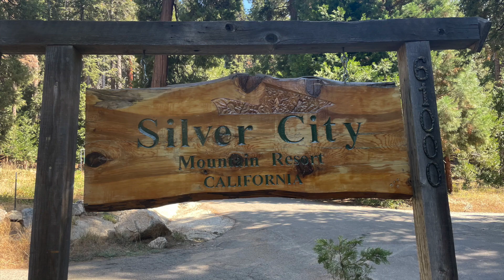Fall in Silver City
I love this video. So relaxing! Take me to Silver City!